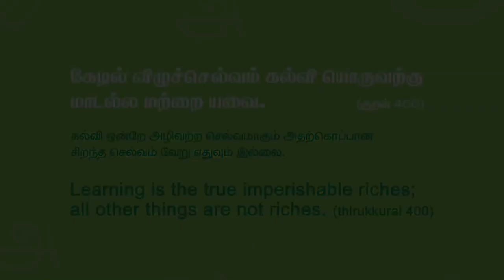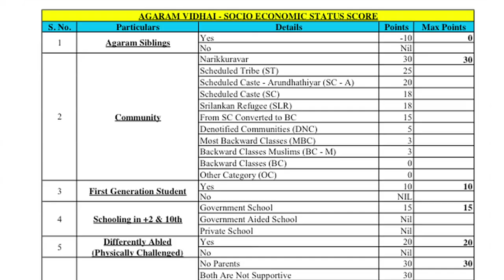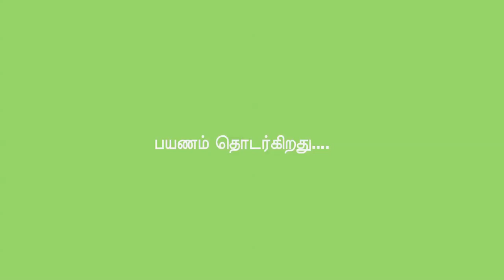Agaram Foundation film